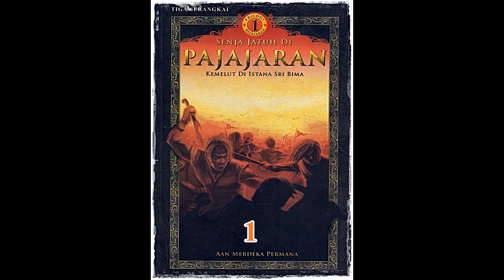Seri Cerita Silat Kemelut Di Istana Sri Bima Jilid 1